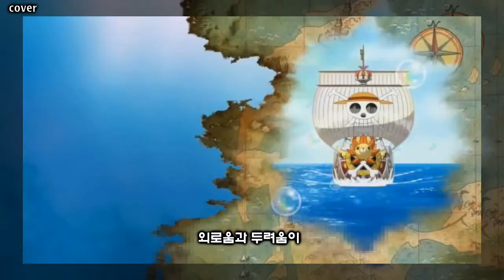[SHAPINx커우이]원피스 1기 OP (한국판) - 우리의 꿈 [Cover]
~원피스 1기 OP (한국판)~
코요태(Koyote) - 우리의 꿈

* 보컬 : 샤핀 & 커우이
* 믹싱 : 커우이
* 영상 : 샤핀

☆코멘트☆

☆ 샤핀 : 오랜만에 듀엣을 합니다!! 이렇게 커우이님께서 제의 해주신대다
선곡도 저에게 맡겨주셔서 ㅎㅎㅎ 하고 싶었던 곡을 막해버렸네요 ^^
제가 아파서 업로드가 조금 늦어졌지만 ㅠㅠ
좋은곡 듀엣으로 하게되서 업로드 하면서도  들뜨네요!!
제의해주신 커우이님께 감사드리며 !! 모두 커우이님의 듬직한 목소리를 들어주세요 !!^^!!

☆ 커우이 : 듀엣을 처음으로 투고 합니다. 뭔가 감동입니다. 같이 함께 해준 샤핀님께 너무 너무 너무 감사 삼만배 드립니다. 혼자 작업하는거 보다 삼만배 좋았습니다!! 앞으로도 샤핀님을 꼬셔서 다른거도 해보려고 합니다만.. 샤핀님 계속 같이 해주셔야 해요!!! 꼭이에요!! ㅎㅎ